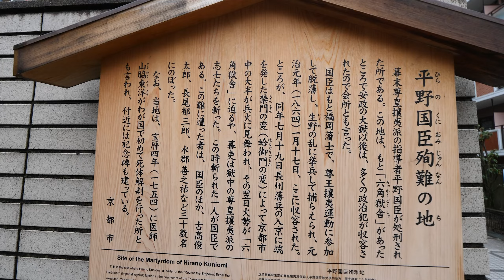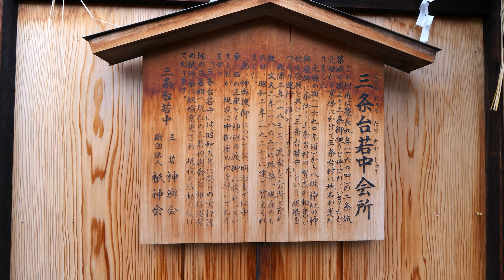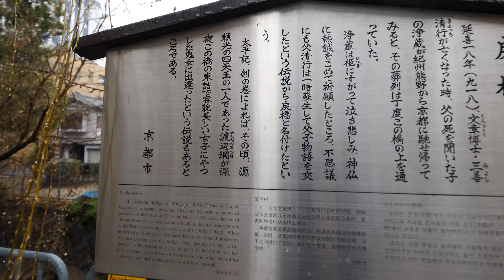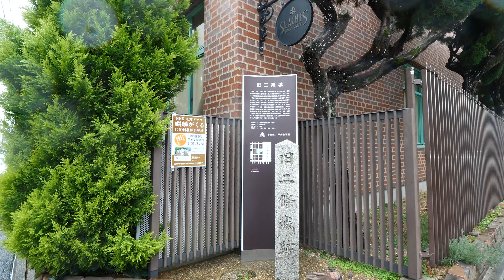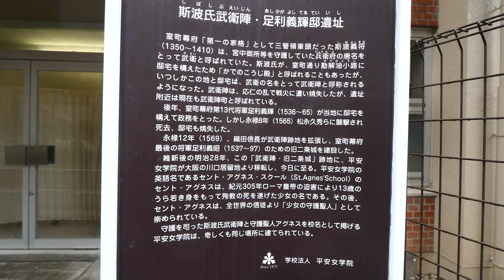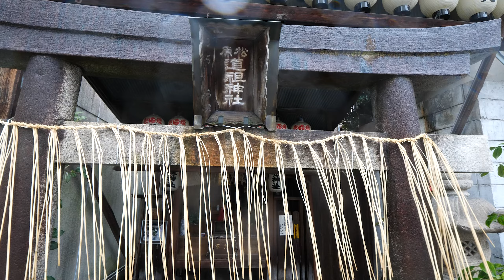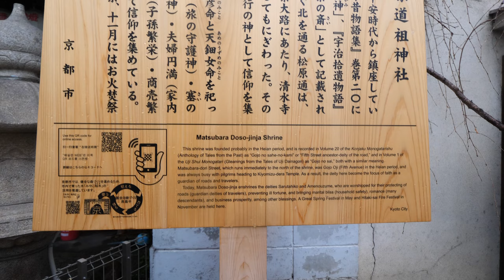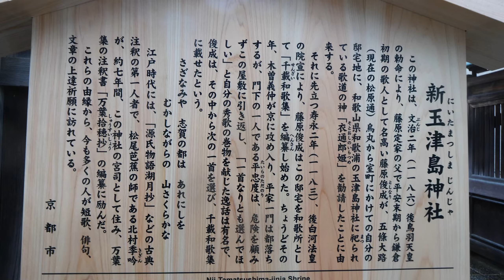Kyoto Japan【4K】罪人の通り道 『十念ヶ辻』を歩く（六角獄舎跡→三条会商店街→油小路通→一条戻橋→三条新町→松原新町）Walk the path of medieval sinners.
2021年1月下旬の散歩。江戸時代の罪人たちは、洛中を見せしめに引き廻され、刑場に運ばれ処刑されました。罪人たちの通った道は下記と知り、辿ってみました。
経路：六角獄舎跡→日本近代医学発祥地→山脇東洋観臓之地碑→平野国臣殉難の地→武信稲荷神社→三条会商店街→油小路通→一条戻橋→一条室町→三条室町→三条新町→松原新町

一条戻橋は、冥界へとつながる場所とされており、罪人はそこで仏花と供え餅を与えられ、次に生まれたら真人間になるようにと申し渡されたと言います。そして「松原新町」では、浄国寺の僧が「南無阿弥陀仏」を10回唱えて受戒を授けた為、当時の人々はその交差点を「十念ヶ辻」と呼んだそうです。その後、罪人は処刑場に向かいます（粟田口刑場もしくは西土手刑場）。
かなり歩きごたえのある距離で、しかも雨降り、時間が掛かり過ぎると思い早足で歩いたら足が痛くなり、さすがに暗い気持ちになりました。罪人は歩いたわけではなく馬に乗せられたと聞きますが、人で賑わう街中を長時間引き廻され、さぞ屈辱的だったことでしょう。街の人達はそうした罪人の姿を見て何を思ったでしょうか。
松原新町からは、２つの神社を参拝し歩き終えました。

【関連動画】
■あの世への入口「六道之辻」を歩く（清水寺→鳥辺野→六波羅蜜寺→六道珍皇寺→八坂の塔）
■あの世とこの世をつなぐ橋「一条戻橋」（京都御苑→小川通→猪熊通→千本通→社→妙心寺）
■六角通を歩く-2（六角堂→新町通→善想寺→六角獄舎跡→武信稲荷神社→三条西小路）
■祇園祭を歩く（西洞院通→綾小路通→四条通→六条通→新町通→仏光寺通→室町通→烏丸通）

【京都刑場跡を歩くシリーズ 】

■Rokkaku-dori St. ( 00:00 ) 六角通
■Ruins of Rokkaku-gokusha ( 00:32 ) 六角獄舎跡
■Birthplace of modern Japanese medicine ( 00:32 ) 日本近代医学発祥地
■Yamawaki-toyo kanzonoti Monument ( 00:35 ) 山脇東洋観臓之地碑
■Junnankinnoushishi Loyalty Tower ( 01:11 ) 殉難勤王志士忠霊塔
■Site of the Martyrdom of Hirano Kuniomi ( 01:17 ) 平野国臣殉難の地
■About the Site of the Martyrdom of Hirano Kuniomi ( 01:20 ) 平野国臣殉難の地について
■Takenobu-Inari-Jinja ( 02:21 ) 武信稲荷神社
■Sanjo-dori St. ( 03:56 ) 三条通
■Sanjo Board mall ( 04:05 ) 三条会商店街
■Omiya-dori St. ( 06:08 ) 大宮通
■Yasaka-Jinja Shrine Keigai-Massha Matatabi-sha ( 06:45 ) 八坂神社 境外末社 又旅社
■Horikawa-dori St. ( 09:05 ) 堀川通
■Aburanokoji-dori St. ( 11:33 ) 油小路通
■Oike-dori St. ( 14:12 ) 御池通
■Nijo-dori St. ( 17:34 ) 二条通
■Horikawa-Marutamachi ( 23:10 ) 堀川丸太町
■Aburanokoji-dori St. ( 24:28 ) 油小路通
■Shimodachiuri-dori St. ( 27:31 ) 下立売通
■Kamichojamachi-dori St. ( 32:33 ) 上長者町通
■Nakadachiuri-dori St. ( 33:59 ) 中立売通
■Rakuyaki-Iemoto Raku Kichizaemon house ( 34:53 ) 楽焼家元楽吉左衛門宅
■Ichijo-dori St. ( 35:34 ) 一条通
■Juraku Castle/Kato Kiyomasa Residence Site ( 36:34 ) 聚楽城 加藤清正邸跡伝承地
■Ichijo Modoribashi Bridge ( 37:14 ) 一条戻橋
■Horikawa promenade ( 38:49 ) 堀川遊歩道
■Higashi Horikawa–dori St. ( 00:00 ) 東堀川通
■Onono Komachi soshiarainomizu Ruins ( 29:58 ) 小野小町双紙洗水遺跡
■Muromachi-dori St. ( 45:57 ) 室町通
■Tomioka Tessai Residence Ruins ( 46:30 ) 富岡鉄斎邸跡
■Kamigyo Junior High School ( 46:43 ) 京都市立上京中学校
■Nakadachiuri-dori St. ( 47:33 ) 中立売通
■Kamichojamachi-dori St. ( 49:05 ) 上長者町通
■Nakachojamachi-dori St. ( 49:51 ) 中長者町通
■Shimochojamachi-dori St. ( 56:36 ) 下長者町通
■Demizu-dori St. ( 52:10 ) 出水通
■Shimodachiuri-dori St. ( 53:49 ) 下立売通
■Former Nijo Castle Ruins ( 54:02 ) 旧二条城跡
■Heian Jogakuin University – Kyoto Campus ( 54:30 ) 平安女学院大学 京都キャンパス
■Ashikaga Yoshiteru House Ruins ( 54:51 ) 足利義輝邸跡
■Sawaragicho-dori St. ( 56:00 ) 椹木町通
■Marutamachi-dori St. ( 57:31 ) 丸太町通
■Takeyamachi-dori St. ( 58:57 ) 竹屋町通
■Ebisugawa-dori St. ( 01:00:27 ) 夷川通
■Mitsui Echigoya Kyoto Main Store Memorial Garden ( 01:01:46 ) 三井越後屋京本店記念庭園
■Nijo-dori St. ( 01:01:56 ) 二条通
■Oike-dori St. ( 01:05:00 ) 御池通
■Sanjo-dori St. ( 01:09:21 ) 三条通
■Shinmachi-dori St. ( 01:10:36 ) 新町通
■Takoyakushi-dori St. ( 01:13:21 ) 蛸薬師通
■Nishikikoji-dori St. ( 01:14:45 ) 錦小路通
■Shijo-dori St. ( 01:016:07 ) 四条通
■Takatsuji-dori St. ( 01:20:31 ) 高辻通
■Junen ga tsuji ( 01:22:00 ) 十念ヶ辻（松原新町）
■Matsubaradoso Shrine ( 01:22:41 ) 松原道祖神社
■About the Matsubaradoso Shrine ( 01:23:20 ) 松原道祖神社について
■Matsubara-dori St. ( 01:24:04 ) 松原通
■Muromachi-dori St. ( 01:25:27 ) 室町通
■Suwamachi-dori St. ( 01:26:10 ) 諏訪町通
■Niitamatsushima-Jinja Shrine ( 01:26:19 ) 新玉津島神社